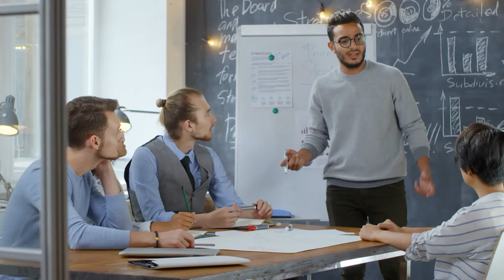21st Century Health Care Consultants Empowered Commercial